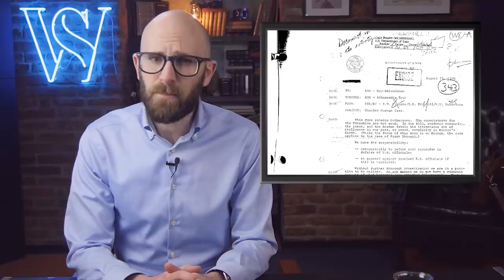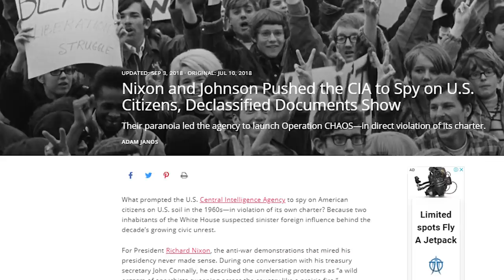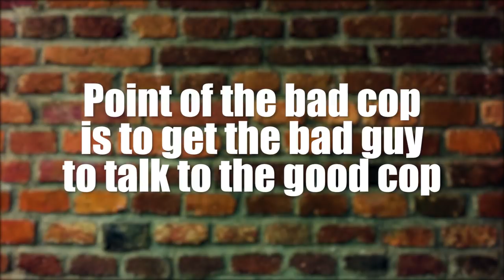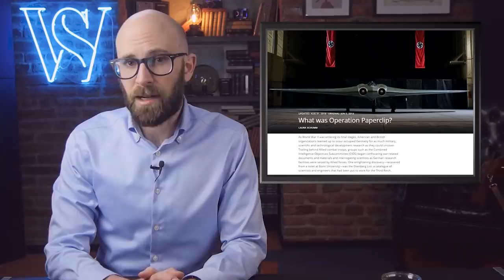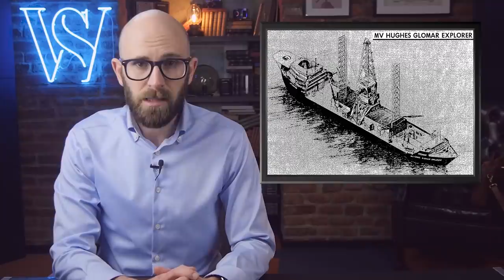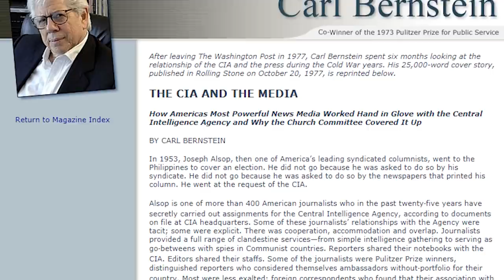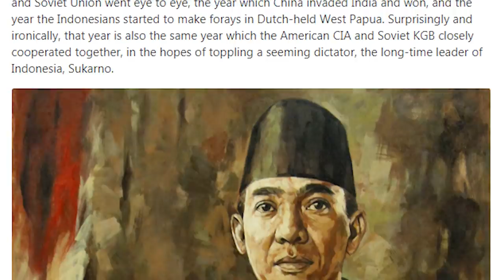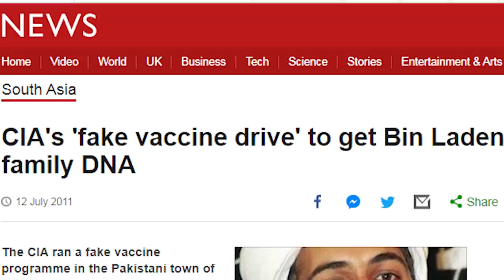Even More Weird CIA Programs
Join War Thunder for free using this link and get a premium tank, ship, or aircraft and three days of premium time as a bonus

Coming up:

10. Project 1794
9. Operation CHAOS
8. Enhanced Interrogation Techniques
7. Operation Paperclip
6. Project Azorian
5. Project ARTICHOKE
4. Infiltrating The Media
3. The Phoenix Program
2. CIA Pornography
1. The Bin Laden Vaccination Drive